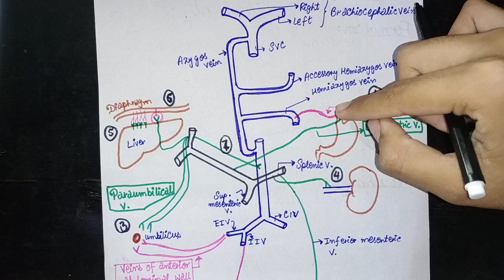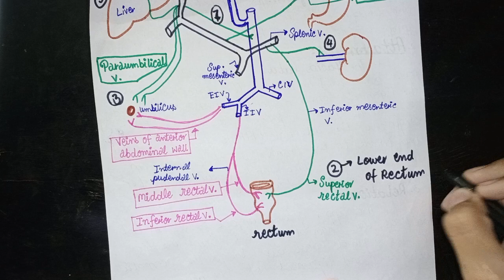Portocaval Anastomosis | Made Super easy | with Clinicals | Medical Medics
Welcome to Medical Medics
Assalam o alaikum in this video we will talk about :
Portocaval Anastomosis